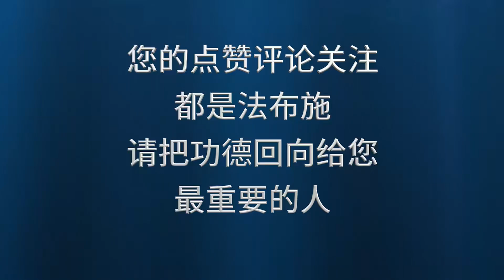为什么受菩萨戒后很容易得到感应加持